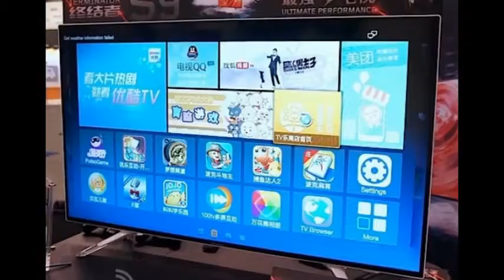Lenovo Terminator S9 television and Smart Card module Hands ON